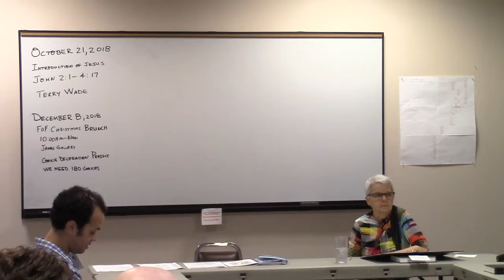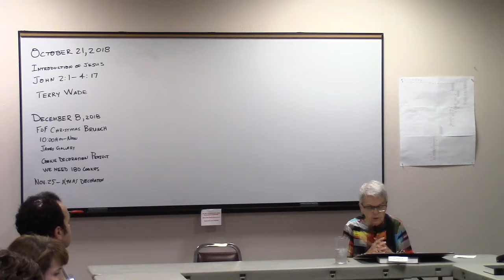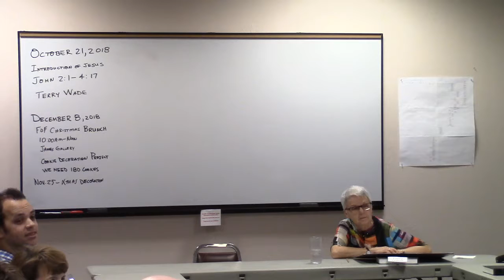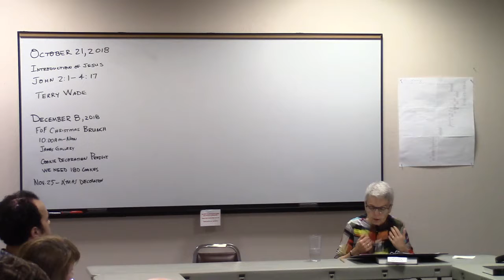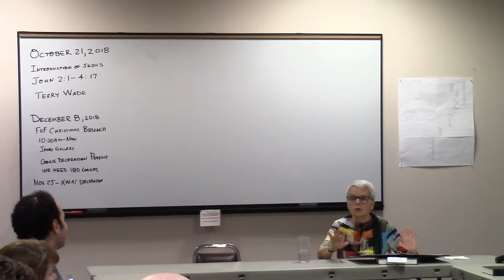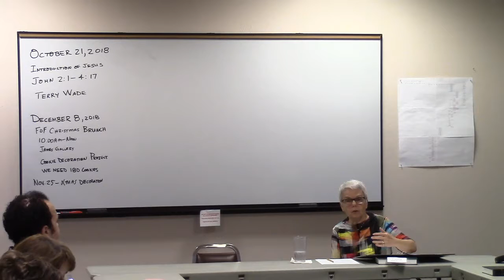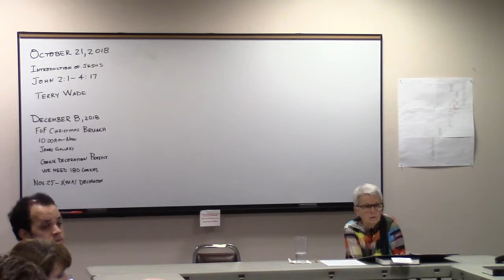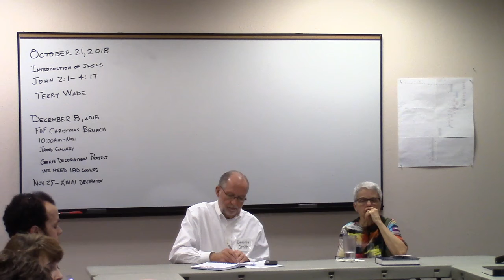FoF SS Lesson - October 21, 2018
FoF SS Lesson - October 21, 2018 - Terry Wade